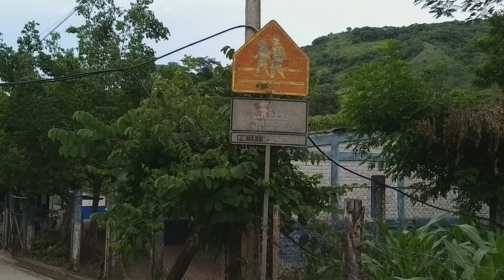Pinalito, Chilcuyo y cacerio Esperanza, Santa Ana El Salvador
segundo viaje a chicuyo, iremos al segundo puente para ver y explorarlo, buena ventura llena de murciélagos y mucha milpa, bonito lugar, excelentes persona y maravilloso ambiente

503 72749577